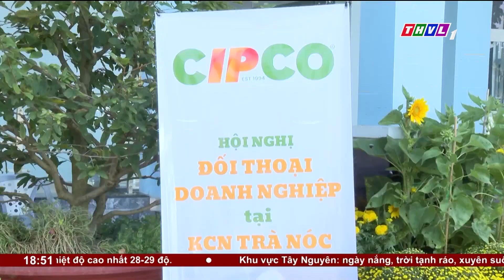CIPCO – xây dựng khu công nghiệp xanh hướng đến phát triển bền vững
Để hỗ trợ các doanh nghiệp hoạt động trong khu công nghiệp Trà Nóc được an tâm sản xuất  và nâng cao chất lượng phục vụ khách hàng tốt hơn, Công ty Cổ phần xây dựng hạ tầng khu công nghiệp Cần Thơ (gọi tắc là CIP-CO) vừa tổ chức hội nghị đối thoại ghi nhận những ý kiến của các doanh nghiệp đang hoạt động tại khu công nghiệp này xoay quanh vấn đề hạ tầng khu công nghiệp phục vụ Tết nguyên đán và xanh hoá Khu công nghiệp, giảm phát thải… hướng đến phát triển bền vững.

⬇️⬇️⬇️ Tải THVL Audio để nghe đầy đủ